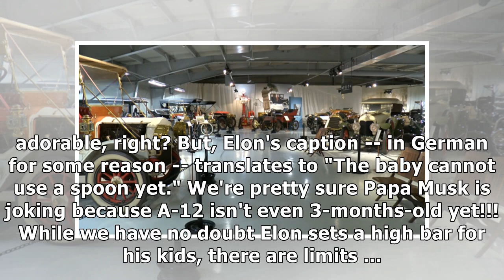Elon Musk Posts Pic of Son, Jokes Infant's Spoon Skills are Lagging